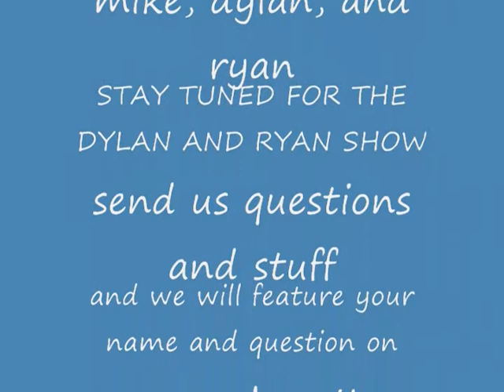the dylan and ryan show teaser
Dylan and Ryan Show Teaser leave comments please hilarious, were makin a show thats gonna be AWSOME, and we need your help, send us funny stories, questions, weird fact. and stuff, and pictures, send then to my account, northstar875, or ilikechile account!